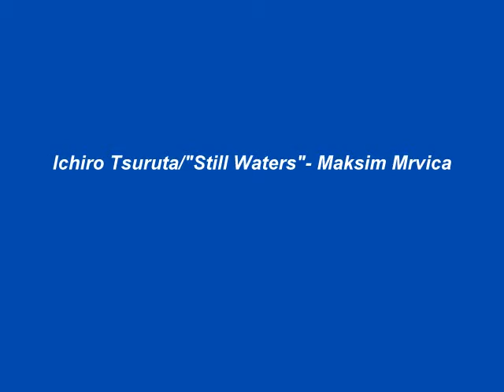"Still Waters"- Maksim Mrvica/Tonci Huljic/Ichiro Tsuruta art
"Still Waters"- performer: Maksim Mrvica, composer: Tonci Huljic , Tsuruta art: Ichiro Tsuruta
Born in 1954 in the city of Hondo in Kumamoto Prefecture, Ichiro Tsuruta grew up in Kyushu's Amakusa Region, known for its splendid natural beauty. From childhood days Ichiro loved to draw. After graduating from high school, he attended the graphic design program at Tama Art University with the dream of becoming a professional illustrator. Influenced by the western cultures, and riding the artistic wave then in vogue, he produced realistic, almost photographic, artworks, but, eventually a feeling within him began to stir, telling him that "He is Japanese." His style started to shift towards such art as Rinpa, a form of Buddhist art, and towards what might be called Japan's unique form of beauty. The beautiful Japanese women he has created is, indeed, a result of the perfect union of European Art Deco and Ichiro's inner sense of what Japanese beauties should be - graceful yet erotic. In 1987, Noevir Cosmetics Company of Japan decided to use Ichiro's artworks, his imaginary beauties, in their TV ad campaign. Ichiro became a pioneer of TV commercial art and won a strong following of fans. The beauties Ichiro create continue to fascinate and mesmerize many people.